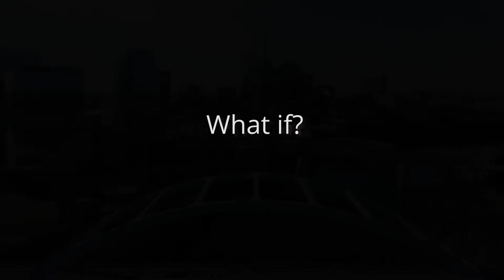AMA CPM - Coming Soon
Starting in May 2020, you or your organization’s managers can qualify to earn an unprecedented management certification, AMA CERTIFIED PROFESSIONAL IN MANAGEMENT™.

AMA has undertaken a thorough and collaborative process to develop this groundbreaking program in order to respond to the growing management demands of today’s business world.

In establishing this certification, AMA helps organizations hire the most qualified managers through certification and gives individuals a set of recognized criteria to validate their qualifications and advance their careers.